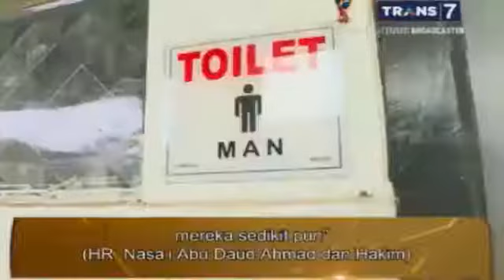MENAHAN HAJAT SAAT SHALAT, BAGAIMANA ? - KHAZANAH ISLAM